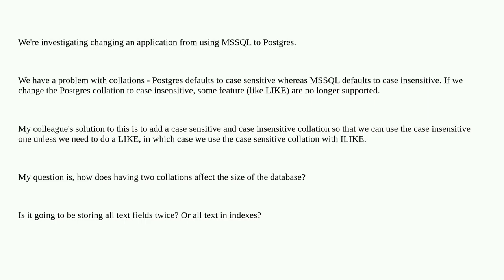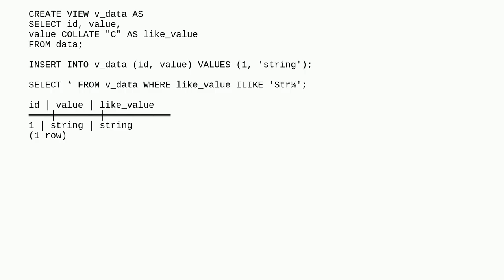How does having multiple collations affect the size of the database?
A special thanks goes out to the community

  postgresql